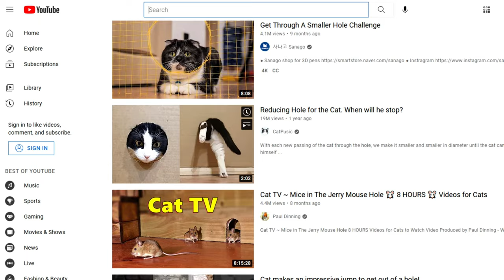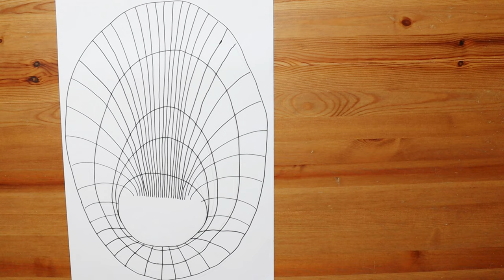Cats vs Indoor Sinkhole | How to draw 3D trick art 猫ドッキリ！トリックアートの描き方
I made this video because I wanted to show my cats 3D trick art that is popular in the cat youtuber world.
It was a waste of money to buy a mat just for this one time, so I decided to paint it myself.
I've included instructions on how to do it, so you can try it out on your cats at home.

0:00 OP
0:15  cat youtube channel
0:29 how to draw 3D art
1:50 Pencil failed
2:13 Completed
2:30 Unveiling 1
3:48 Unveiling 2
5:31 Next time on DIY Cat Village